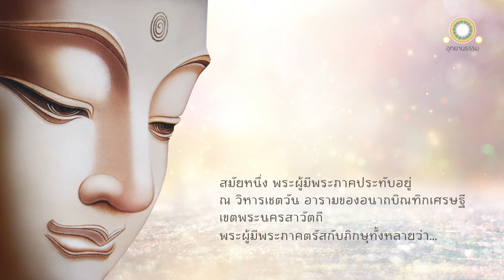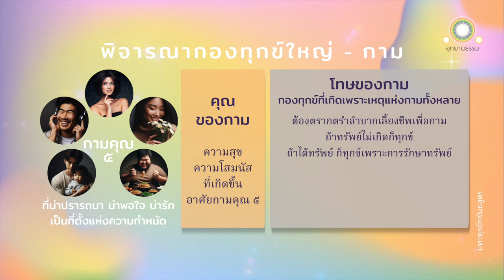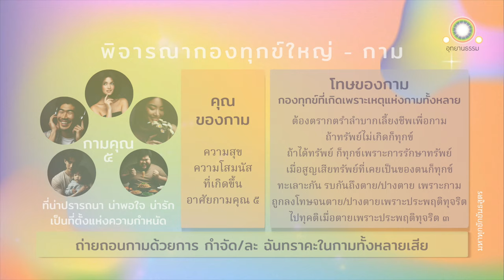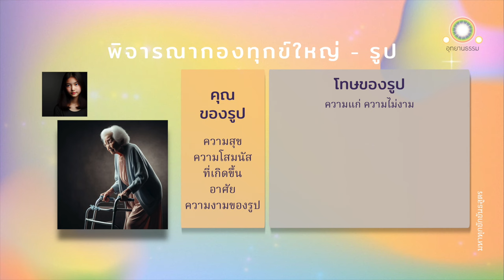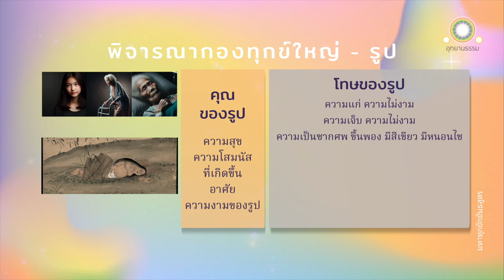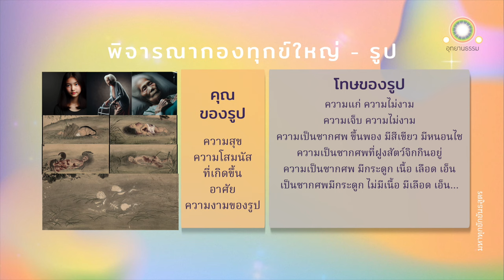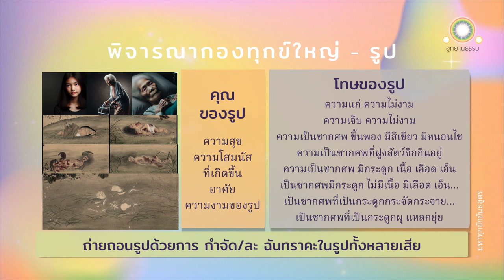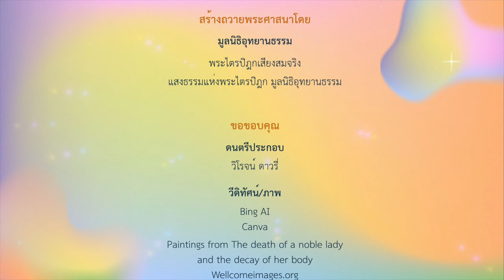มหาทุกขักขันธสูตร | พิจารณากองทุกข์ใหญ่ - กาม รูป เวทนา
พิจารณากองทุกข์ใหญ่
- กาม รูป เวทนา
มหาทุกขักขันธสูตร

สมัยหนึ่ง พระผู้มีพระภาคประทับอยู่ ณ พระวิหารเชตวัน อารามของท่านอนาถบิณฑิกเศรษฐี เขตพระนครสาวัตถี

ดูกรภิกษุทั้งหลาย ก็อะไรเล่า เป็นคุณของกามทั้งหลาย

กามคุณ ๕ ประการนี้ คือ

รูปที่พึงรู้แจ้งด้วยจักษุ
เสียงที่พึงรู้แจ้งด้วยโสต
กลิ่นที่พึงรู้แจ้งด้วยฆานะ
รสที่พึงรู้แจ้งด้วยชิวหา
โผฏฐัพพะที่พึงรู้แจ้งด้วยกาย

น่าปรารถนา น่าใคร่ น่าพอใจ น่ารัก ประกอบด้วยกาม เป็นที่ตั้งแห่งความกำหนัด

ความสุข ความโสมนัสใดเล่า อาศัยกามคุณ ๕ เหล่านี้เกิดขึ้น นี้เป็นคุณของกามทั้งหลาย

ก็อะไรเล่า เป็นโทษของกามทั้งหลาย

กุลบุตรในโลกนี้ เลี้ยงชีวิตด้วยความขยันประกอบศิลปใดก็ดี ต้องตรากตรำต่อความหนาว ความร้อน งุ่นง่านอยู่ด้วยสัมผัสจากเหลือบ ยุง ลม แดด และสัตว์เสือกคลานต้องตายด้วยความหิวระหาย

ถ้าเมื่อกุลบุตรนั้นขยัน สืบต่อ พยายามอยู่อย่างนี้ โภคะเหล่านั้นไม่สำเร็จผล เขาย่อมเศร้าโศก ลำบาก รำพัน ตีอก คร่ำครวญ ถึงความหลงเลือนว่าความขยันของเราเป็นโมฆะ ความพยายามของเราไม่มีผล

ถ้าโภคะเหล่านั้นสำเร็จผล เขากลับเสวยทุกข์ โทมนัส ที่มีการคอยรักษาโภคะเหล่านั้น

นี้ ก็เป็นโทษของกามทั้งหลาย เป็นกองทุกข์ที่เห็น ๆ กันอยู่ มีกามเป็นเหตุ มีกามเป็นต้นเค้า มีกามเป็นตัวบังคับ เกิดเพราะเหตุแห่งกามทั้งหลายทั้งนั้น

เมื่อกุลบุตรนั้นคอยรักษาคุ้มครองอยู่อย่างนี้ พระราชาทั้งหลายริบโภคะเหล่านั้นไปเสียก็ดี พวกโจรปล้นเอาไปเสียก็ดี ไฟไหม้เสียก็ดี น้ำพัดไปเสียก็ดี ทายาทอัปรีย์นำไปเสียก็ดี เขาย่อมเศร้าโศก ลำบาก รำพัน ตีอก คร่ำครวญ ถึงความหลงเลือนว่า สิ่งใดเคยเป็นของเรา แม้สิ่งนั้นก็ไม่เป็นของเรา

เพราะเหตุแห่งกามทั้งหลายนั้น แม้พระราชาทั้งหลายก็วิวาทกันกับพวกพระราชา แม้พวกพราหมณ์ก็วิวาทกันกับพวกพราหมณ์ แม้คฤหบดีก็วิวาทกันกับพวกคฤหบดี แม้มารดาก็วิวาทกับบุตร แม้บุตรก็วิวาทกับมารดา แม้พี่น้องก็วิวาทกัน

เพราะเหตุแห่งกามทั้งหลายนั้น ฝูงชนต่างถือดาบและโล่ห์ สอดแล่งธนู วิ่งเข้าสู่สงคราม พากันถึงตายไปตรงนั้นบ้าง ถึงทุกข์ปางตายบ้าง

เพราะเหตุแห่งกามทั้งหลายนั้น ฝูงชนขโมยบ้าง ปล้นบ้าง สมสู่ภรรยาคนอื่นบ้าง พระราชาจับคนนั้น ๆ ได้แล้ว เฆี่ยนบ้าง ตีบ้าง ตัดมือบ้าง ตัดเท้าบ้าง ตัดทั้งมือทั้งเท้าบ้าง ตัดหูบ้าง ตัดจมูกบ้าง ตัดทั้งหูทั้งจมูกบ้าง รดด้วยน้ำมันที่ร้อนบ้าง ให้สุนัขกัดกินบ้าง เสียบที่หลาวทั้งเป็นบ้าง ใช้ดาบตัดศีรษะเสียบ้าง คนเหล่านั้นถึงตายไปตรงนั้นบ้าง ถึงทุกข์ปางตายบ้าง

เพราะเหตุแห่งกามทั้งหลายนั้น ฝูงชนต่างประพฤติกายทุจริต วจีทุจริต มโนทุจริต เมื่อตายไป ย่อมเข้าถึงอบาย ทุคติ วินิบาตนรก ในสัมปรายภพ

นี้เป็นโทษของกามทั้งหลาย เป็นกองทุกข์มีกามเป็นเหตุ มีกามเป็นต้นเค้า มีกามเป็นตัวบังคับ เกิดเพราะเหตุแห่งกามทั้งหลายทั้งนั้น

ก็อะไรเล่า เป็นการถ่ายถอนของกามทั้งหลาย

การกำจัดฉันทราคะในกามทั้งหลาย การละฉันทราคะในกามทั้งหลายใด นี้เป็นการถ่ายถอนของกามทั้งหลาย

ก็อะไรเล่า เป็นคุณของรูปทั้งหลาย

ความสุขความโสมนัสใด ที่บังเกิดขึ้นเพราะอาศัยความงามเปล่งปลั่ง นี้เป็นคุณของรูปทั้งหลาย

ก็อะไรเล่า เป็นโทษของรูปทั้งหลาย

ความแก่ มีซี่โครงคดดังกลอนเรือนร่างขดงอ ถือไม้เท้ากระงกกระเงิ่น ฟันหลุด ผมหงอก ศีรษะล้าน เนื้อเหี่ยว มีตัวตกกระ ความงดงาม ความเปล่งปลั่ง ที่มีในครั้งก่อนนั้นหายไปแล้ว แม้ข้อนี้ ก็เป็นโทษของรูปทั้งหลาย

ความมีอาพาธ มีทุกข์ เจ็บหนัก นอนจมมูตรคูถของตน ต้องให้คนอื่นพยุงลุก ต้องให้คนอื่นคอยประคอง แม้ข้อนี้ ก็เป็นโทษของรูปทั้งหลาย

เป็นซากศพถูกทิ้งไว้ในป่าช้า ตายได้ ๑ วันก็ดี ตายได้ ๒ วันก็ดี ตายได้ ๓ วันก็ดี

เป็นซากศพขึ้นพองก็ดี มีสีเขียวก็ดี เกิดหนอนชอนไชก็ดี

เป็นซากศพถูกฝูงสัตว์รุมจิกกิน

เป็นซากศพถูกช มีแต่โครงกระดูก มีเนื้อและเลือดติดอยู่ มีเอ็นยึดอยู่

มีแต่โครงกระดูก ปราศจากเนื้อ เปื้อนเลือด มีเอ็นยึดอยู่ ฯลฯ

มีแต่โครงกระดูกปราศจากเนื้อและเลือด มีเอ็นยึดอยู่ ฯลฯ

เป็นแต่กระดูก ปราศจากเอ็นยึด กระจัดกระจายไป
เหลือแต่กระดูกสีขาว เปรียบเทียบได้กับสีสังข์ ฯลฯ
เหลือแต่กระดูกตกค้างแรมปี เรียงเป็นหย่อมๆ ฯลฯ
เหลือแต่กระดูกผุ แหลกยุ่ย

แม้ข้อนี้ ก็เป็นโทษของรูปทั้งหลาย

ก็อะไรเล่า เป็นการถ่ายถอนของรูปทั้งหลาย

การกำจัด การละ ฉันทราคะในรูปทั้งหลาย เป็นการถ่ายถอนของรูปทั้งหลาย

ก็อะไรเล่า เป็นคุณของเวทนาทั้งหลาย

การได้เสวยเวทนาที่ไม่มีความเบียดเบียนในปฐมฌาน ทุติยฌาน ตติยฌาน จตุตถฌาน เป็นคุณของเวทนาทั้งหลาย

ข้อที่เวทนาไม่เที่ยง เป็นทุกข์ มีความแปรปรวนเป็นธรรมดา เป็นโทษของเวทนาทั้งหลาย

การกำจัด การละ ฉันทราคะในเวทนาทั้งหลาย เป็นการถ่ายถอนของเวทนาทั้งหลาย

ท่านที่ประสงค์จะเผยแผ่สื่อธรรมต่อเป็นธรรมทาน สามารถเผยแผ่สื่อธรรมเหล่านี้ได้ตามประสงค์โดยไม่ต้องขออนุญาตแต่อย่างใด เพียงกรุณาอ้างถึงที่มาของสื่อธรรม (มูลนิธิอุทยานธรรม) ตามหลักสากล